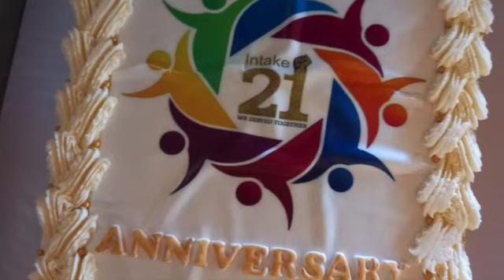INTAKE 21 - 38th Anniversary at Serenity Village, Kalatuwawa, on 23rd June 2023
6th June 2023 is the anniversary of the completion of thirty-eight years of joining the armed forces was celebrated on 23rd June 2023 with everyone's participation at the Serenity Village,Wavila,Kalatuwawa.. The event started in memory of the deceased comrades had various activities. Everyone dispersed happily at the end, leaving behind beautiful memories.